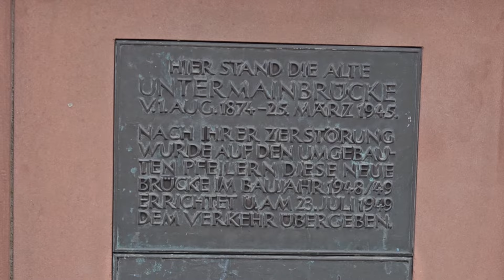FRANKFURT/GERMANY/Walk Along the Main/Untermainbrücke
FRANKFURT/GERMANY/Walk Along the Main/Untermainbrücke /June2024

Hello everyone!.
On this short walking tour we will walk along the banks of the Main from the Eiserner Steg to the Untermainbrücke.
Next,we will cross the Untermainbrücke  btidge across the Main to the other side to the Sachsenhausen region.
In these first days of summer, while  there is no intense heat yet, it's  nice to just wander along the river bank,enjoying the city landscapes.